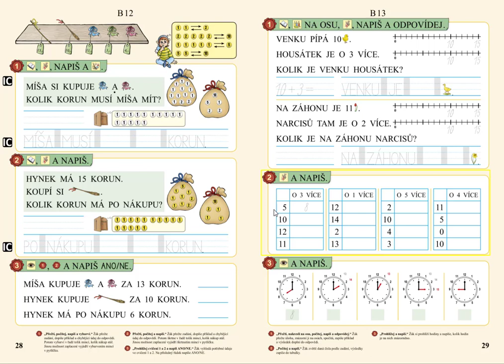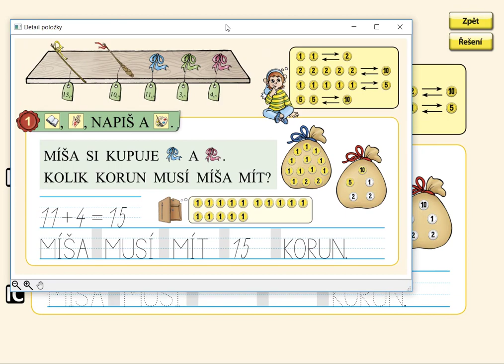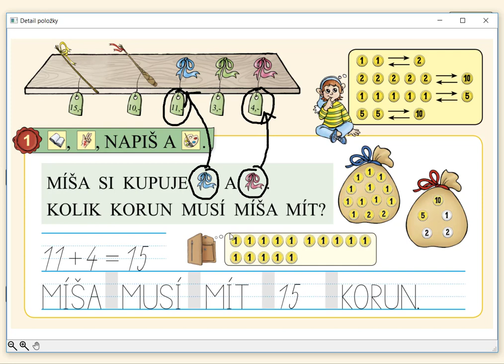Nakupování, MATÝSKOVA MATEMATIKA 3. DÍL - POČÍTÁME DO DVACETI, str. 28, cv.1